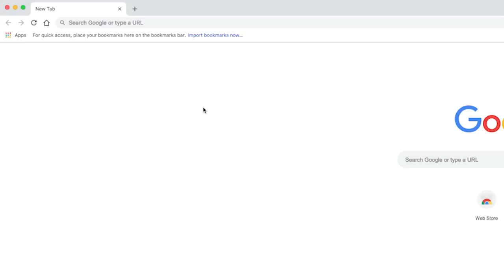Brad Tries Pottery | It's Alive: Goin' Places | Bon Appétit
Join Brad at Keith Kreeger Studios in Austin, Texas as he learns how to make ceramics, from wedging clay and using a wheel to glazing and firing. Spoiler alert: Brad actually makes a decently useable bowl.